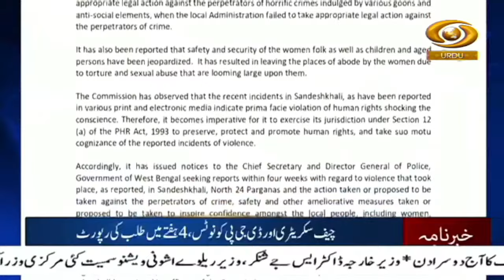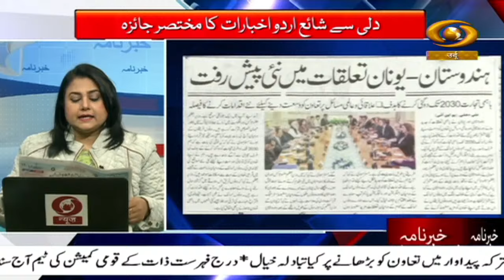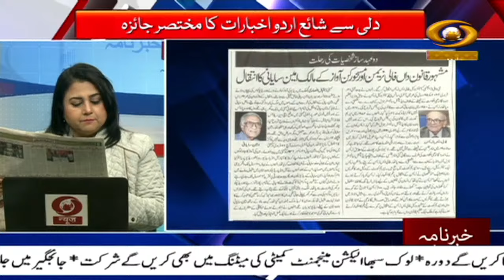Khabarnama : Government allows 100% FDI in space sector to realise the vision of Atmanirbhar Bharat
Our special Khabarnama Urdu News Bulletin at 09:00 am daily and get yourself updated with Major News of the day | February 22, 2024